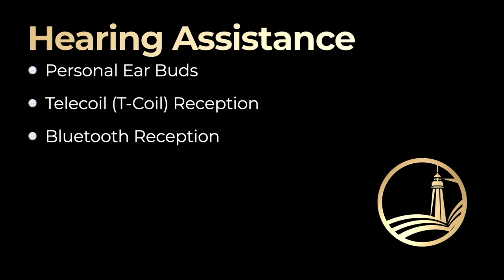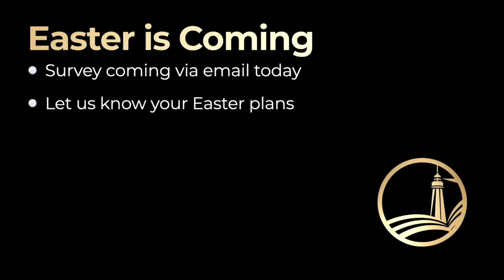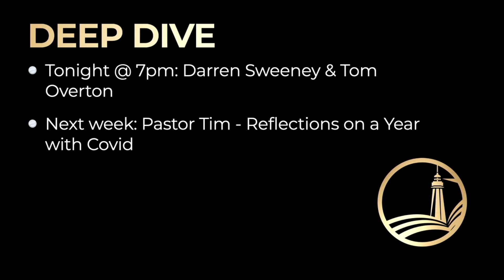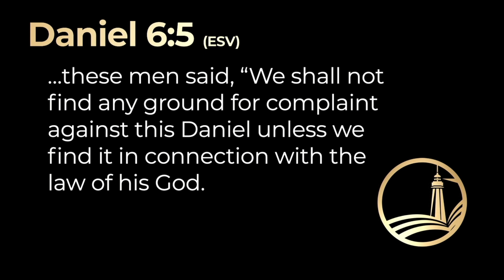Thursday Live w/ Tim Richards -- 3/11/21 -- Dungeness Community Church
Pastor Tim Richards shares the latest from Dungeness Community Church each Thursday morning starting at 6am with up to the minute announcements, insights, a picture of the week and whatever else might be on his mind.